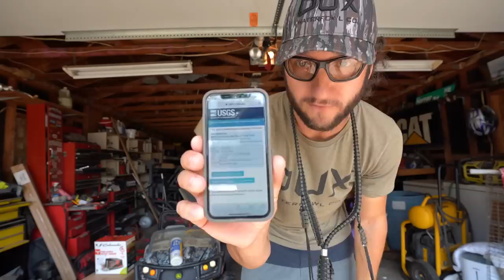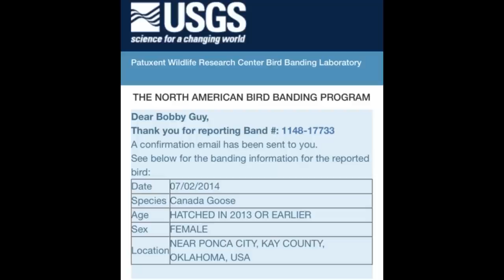You Will Never Guess Where My Banded Honker is From!!??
The banded honker from the North Dakota trip really shocked us all! What is even more interesting is where its from!!

MINE- bobguy888